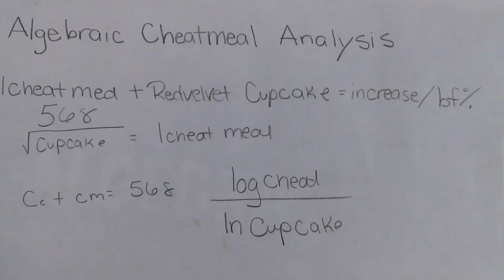The Diet Struggle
Have you ever had an AMAZING workout came home with all the intentions of eating a healthy post workout snack? TheDietStruggle is real ya'll

Title: The Simplest
Artist: Jingle Park